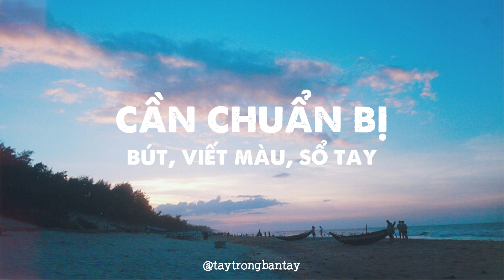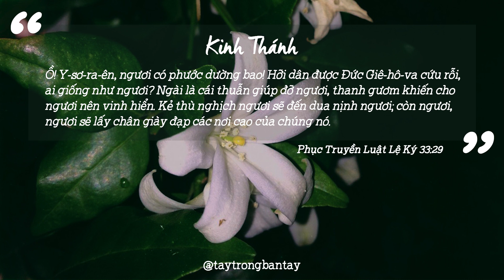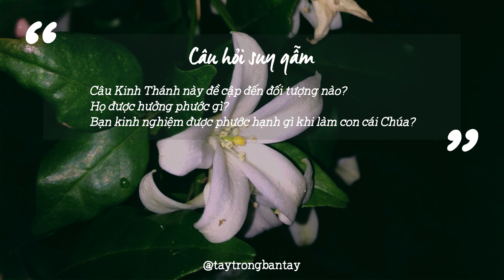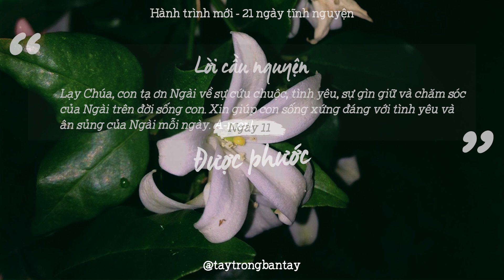Hành trình mới | Ngày 11: Được phước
✨NGÀY 11. ĐƯỢC PHƯỚC✨

📖 Kinh Thánh:
Ồ! Y-sơ-ra-ên, ngươi có phước dường bao! Hỡi dân được Đức Giê-hô-va cứu rỗi, ai giống như ngươi? Ngài là cái thuẫn giúp đỡ ngươi, thanh gươm khiến cho ngươi nên vinh hiển. Kẻ thù nghịch ngươi sẽ đến dua nịnh ngươi; còn ngươi, ngươi sẽ lấy chân giày đạp các nơi cao của chúng nó. (Phục Truyền Luật Lệ Ký 33:29)

❓Chúng ta cùng suy ngẫm bài học hôm nay với những câu hỏi sau nhé
- Câu Kinh Thánh này đề cập đến đối tượng nào?
- Họ được hưởng phước gì?
- Bạn kinh nghiệm được phước hạnh gì khi làm con cái Chúa?

Khi sắp qua đời, ông Môi-se đã chúc phước cho người Do Thái. Đây cũng là lời tiên tri về sự gìn giữ, chăm sóc và ban phước của Đức Chúa Trời trên dân tộc ra từ tổ phụ Áp-ra-ham. Họ được kinh nghiệm sự cứu rỗi kỳ diệu và đặc biệt từ Đức Giê-hô-va. Ngài là thuẫn để bảo vệ họ và là gươm để chiến đấu cho họ trước kẻ thù nghịch của họ. Nhìn vào lịch sử tuyển dân, chúng ta thấy họ hưởng được nhiều ơn phước từ nơi Chúa. Chẳng hạn như họ được ban cho nền tảng đạo đức và giáo dục từ Thánh Kinh, được sự khôn ngoan và trí tuệ vượt bậc, được chiến thắng những kẻ thù mạnh hơn họ rất nhiều. Dù họ bị lưu đày và tản lạc vì sự cứng lòng và thờ lạy hình tượng, Chúa vẫn thương xót và cho họ có cơ hội ăn năn và phục hồi. Ngày nay, người Do Thái đã có thể trở về quê hương.

Điều vui mừng là phước hạnh của Chúa không chỉ dành cho người Do Thái mà cho tất cả con cháu thuộc linh của Áp-ra-ham, là những người tin nơi Chúa Giê-xu. Khi tin nhận Chúa, chúng ta được tha tội, được ban cho sự sống mới trong Chúa, được Ngài yêu thương, chăm sóc đến đời đời. Bạn có thấy mình được phước và được yêu không? Hãy đến với Ngài để nhận lãnh với lòng biết ơn sâu xa ngay hôm nay.

👏🏻Lời cầu nguyện: Lạy Chúa, con tạ ơn Ngài về sự cứu chuộc, tình yêu, sự gìn giữ và chăm sóc của Ngài trên đời sống con. Xin giúp con sống xứng đáng với tình yêu và ân sủng của Ngài mỗi ngày. A-men!
Giọng đọc: Trọng Phước
Hình ảnh: Cuộc thi ảnh Tách Tách - Tay Trong Bàn Tay
Designer: Hoàng Phương
Editor: Trọng Hưng

Đừng quên rủ bạn bè cùng tham gia thử thách tĩnh nguyện 21 ngày và ghi lại điều mình nhận được qua mỗi bài tĩnh nguyện tại đây

Chia sẻ bài học, hình ảnh khi tĩnh nguyện tại group: Trại hè Thiếu niên 2021

TAY TRONG BÀN TAY
TP.HCM, 8.2021